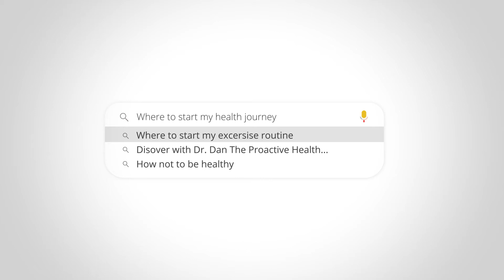Improve Your Mental Health Through Food | Nutritional Psychiatry with Dr. Uma Naidoo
In this episode we have Harvard trained nutritional scientist, professional chef, and nutrition specialist, Dr. Uma Naidoo to discuss nutritional psychiatry. Our mental health is greatly influenced by what we decide to put into our bodies and we discuss how it can directly be affected. There is good bacteria in your gut as well as bad bacteria and we discuss what kind of foods or nutrients the different bacteria will eat, giving them more power to dominate the other depending on your diet. Eating for better health is a slow and steady process and you won’t start feeling better right away. We talk about the various different foods and things you can eat to either improve your mental health or make it worse.

What is nutritional psychiatry? 3:00
What do good and bad bacteria eat? 8:07
What types of food should we eat for good mental health? 10:15
Psychobiotics 12:48
Frozen foods vs food that hasn’t been frozen 15:01
Organic vs inorganic foods 16:14
What foods should we not eat? 18:11
Are there different types of food for different mental issues? 19:43
Quick and easy healthy meals 23:32
Chocolate 26:48
Coffee 28:05
How can one make it affordable? 28:55

“Really eating for better mental health is a slow and steady process. So any step away from sort of what we often call the standard American diet is going to be good for our mental health and our physical health, so you can start with something super simple. Things like adding a ton of plant based vegetables and fruit to your diet.” 10:28